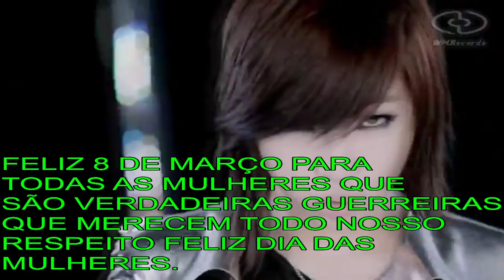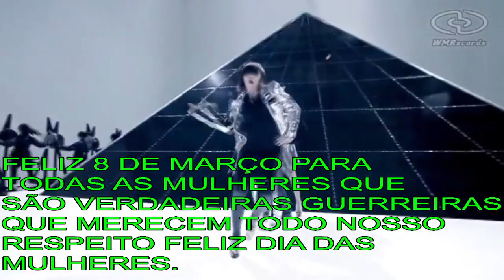SPYRON FELIZ DIAS DAS MULHERES